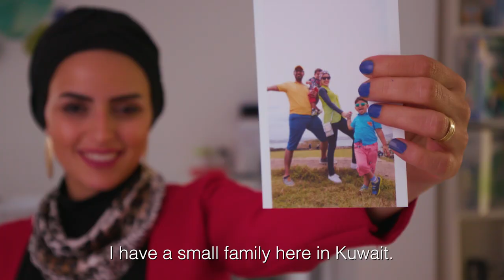Heba Al-Farra - 2018 Young Champion of the Earth for West Asia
Meet Heba Al-Farra, a 2018 Young Champion of the Earth for West Asia. Originally from Palestine, Heba is on a mission to empower  women and promote sustainable and environmentally-friendly energy solutions in the region.

Produced by: UN Environment